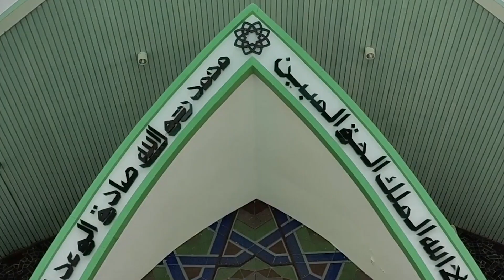Paduan Suara DPR RI - Ramadhan Tiba